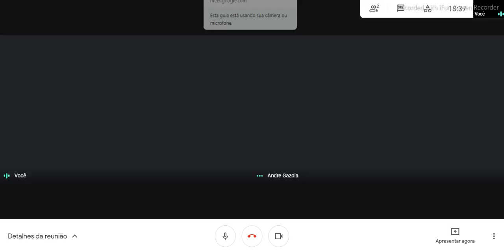Stockfish demorou para entender este lance!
Live de quinta-feira do Xadrez Explorer! Com André Gazola analisando uma posição incrível que até a engine demorou para entender! Se vocês gostarem faremos mais! Caso não gostarem, aí acaba aqui mesmo, vida que segue.